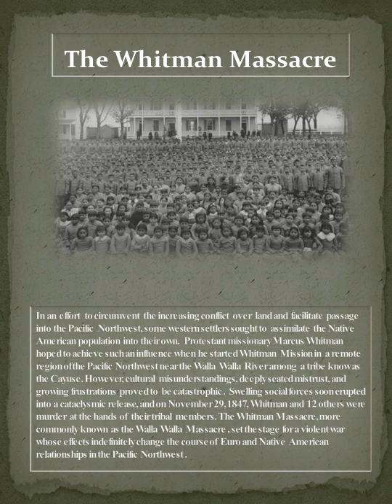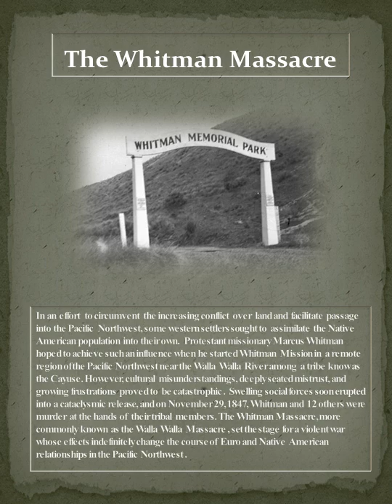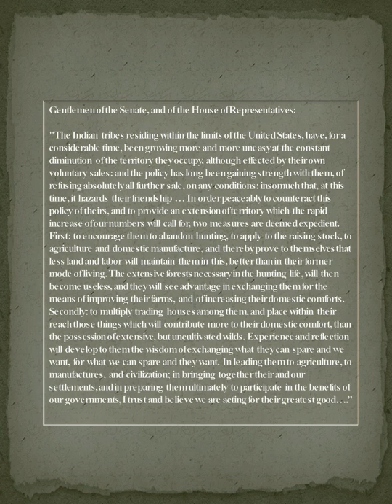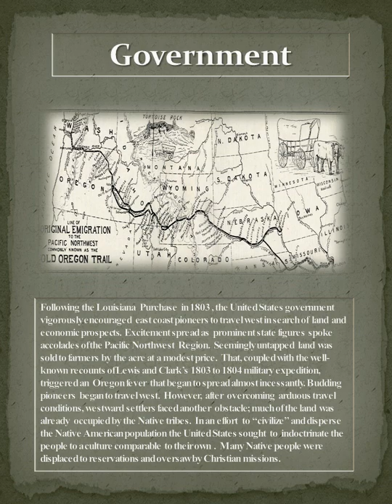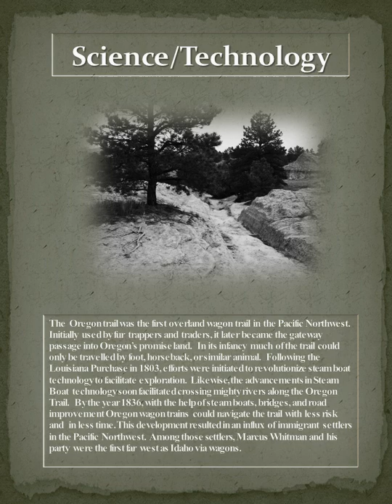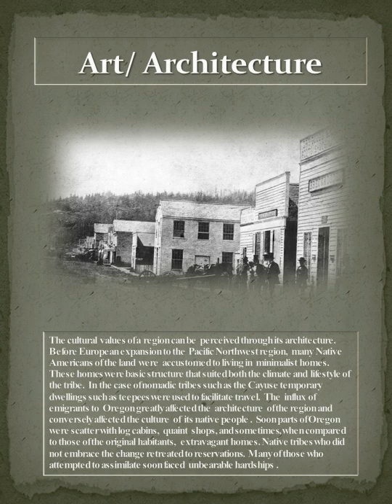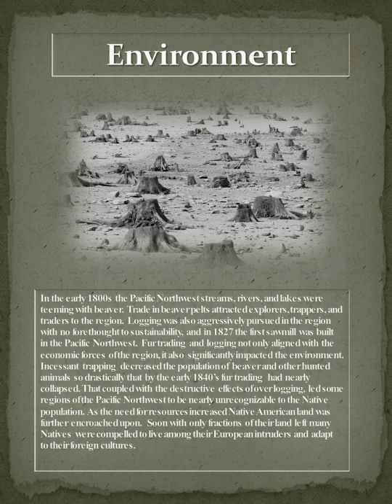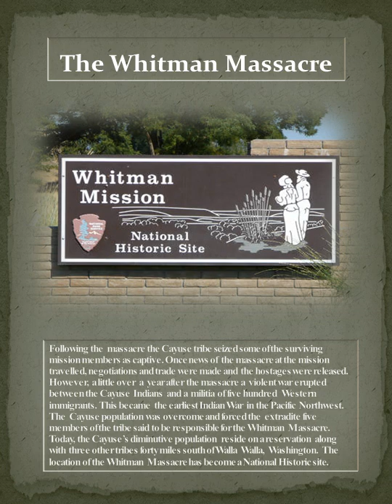The Whitman Massacre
This event timeline details six social forces that led to a deadly clash between European settlers and the Cayuse Indians of the Pacific Northwest.